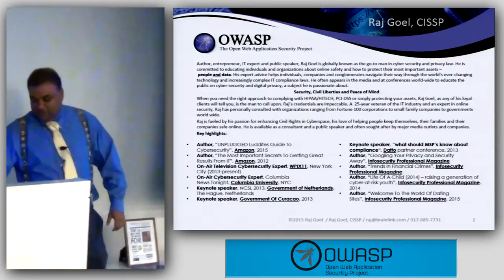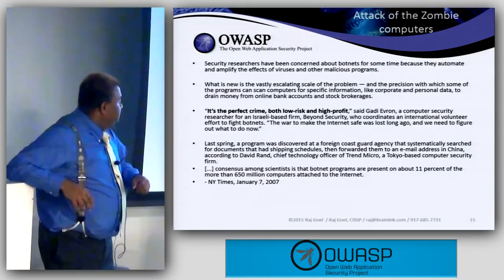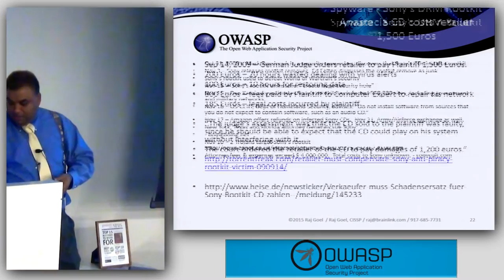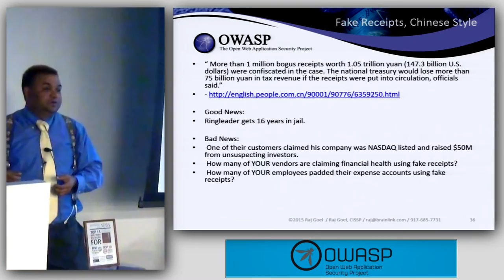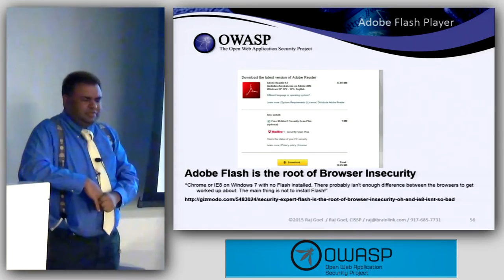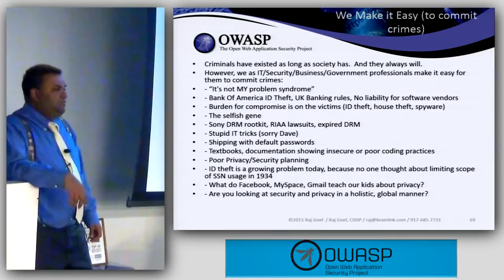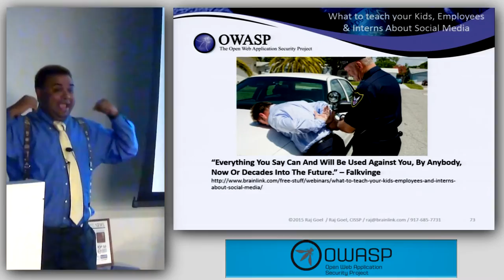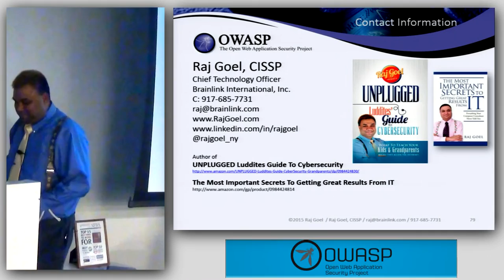Trends in Financial Crimes 2015 - Raj Goel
Raj Goel - Trends in Financial Crimes - How insecure software, poor development practices and poor management enable cybercrime - at NYC Cyber Security meetup at Protiviti NYC on Sep 16 2015.

Why does SPAM exist? What types of crimes are we enabling by use and misuse of social media? How are small businesses, churches and schools being robbed of hundreds of thousands of dollars? And what do warehouses in China have to do with multi-billion dollar frauds? Listen as Raj shares with you what is fueling cyber-crime and what steps you can take to protect yourself, your family and businesses from the cyber-criminals.

ABOUT OWASP:
The Open Web Application Security Project (OWASP) is a 501(c)(3) worldwide not-for-profit charitable organization focused on improving the security of software. Our mission is to make software security visible, so that individuals and organizations worldwide can make informed decisions about true software security risks. OWASP does not endorse or recommend commercial products or services, allowing our community to remain vendor neutral with the collective wisdom of the best minds in software security worldwide.

#3009-03